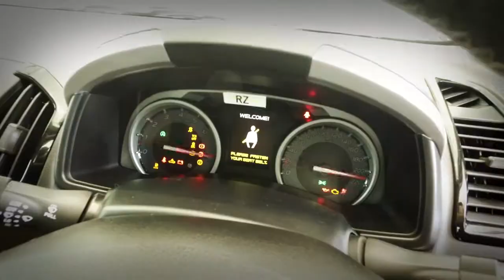ตลาดสดสหมอเตอร์ EP.1 (วิธีตรวจเช็กรถด้วยตัวเอง)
ดูคลิปเพื่อรับรหัสลับใช้เป็นส่วนลดสูงสุด 8,000 บาทและส่วนลด 10%เมื่อเข้าใช้บริการ
ที่ศูนย์บริการที่อีซูซุสหมอเตอร์ ฟรี!! กล้องติดหน้ารถ 5 รางวัล
1.แจกรหัสลับเพื่อใช้เป็นส่วนลดค่าอะไหล่และค่าแรง
กติกา
-คอมเม้นท์ ชื่อ-สกุล และ ID LINEหรือเบอร์โทรศัพท์ใต้คลิป
-รอรับรหัสลับทางSMS หรือ LINE (รับส่วนลดทันทีไม่ต้องลุ้น)
2.แจกกล้องหน้ารถฟรี 5 รางวัล(ร่วมลุ้นกิจกรรมได้ทางเฟสบุ๊คเท่านั้น)
กติกา
-แชร์คลิปนี้
-แชร์ของใครมียอดไลค์มากที่สุดรับกล้องติดหน้ารถทันที